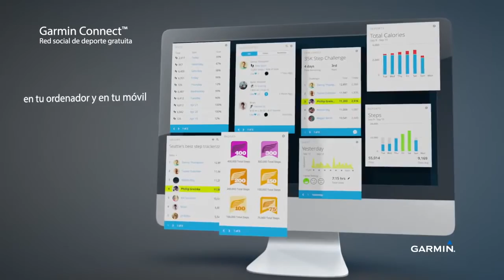Garmin vívofit® 2 ¡Levántate y ponte en marcha!